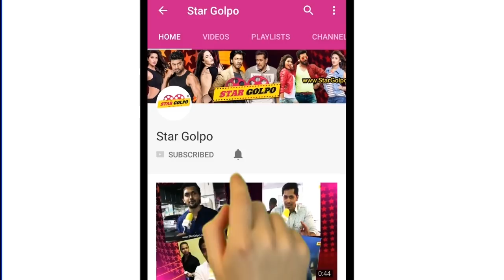নতুন ভাবে আসছে সিয়াম পূজার হাজীর বিরিয়ানী। Siam Puja Hajir Biriyani Song | Star Golpo